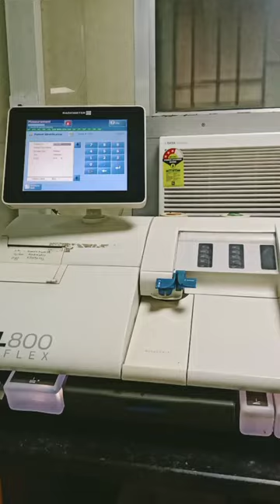lab pathalogy stetus || pathology status || abg test machine